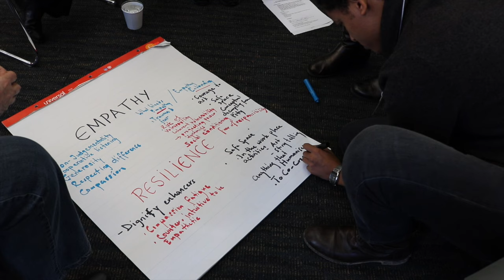2016 NY Dignity Workshop 00: Mini-Documentary by Mariana Ferraz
The 13th Workshop on Transforming Humiliation and Violent Conflict took place at Columbia University in New York City, December 8 - 9, 2016. We very much thank Mariana Ferraz for making this wonderful mini-documentary! Thank you, dear Mariana, and also you, dear Gaby Saab, for inviting so many of our participants into this documentary, from Janet Gerson to David Yamada, Michael Perlin, Philip Brown, Kebadu Mekonnen Gebremariam, David Yau-Fai Ho! How great that you chose the song "A Wonderful World" in the background, the very song that David Yamada brought to us! Linda Hartling is the Director of the Human Dignity and Humiliation Studies (HumanDHS) network. Evelin Lindner is the founding president of the Human Dignity and Humiliation Studies network.